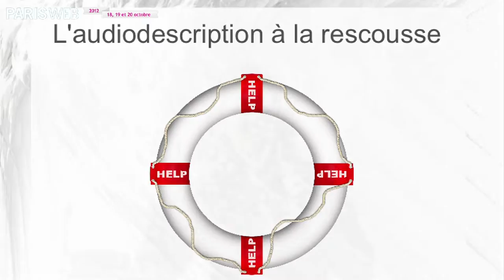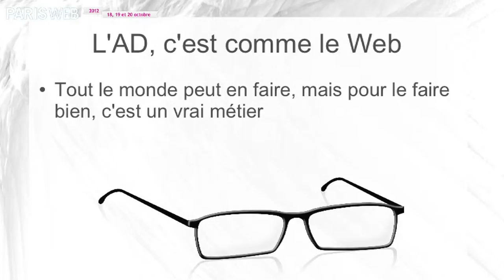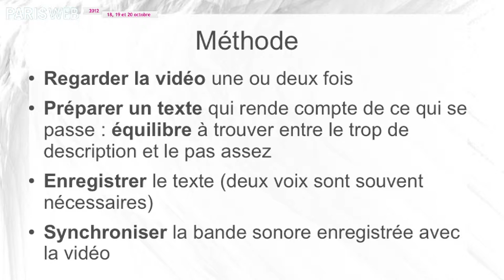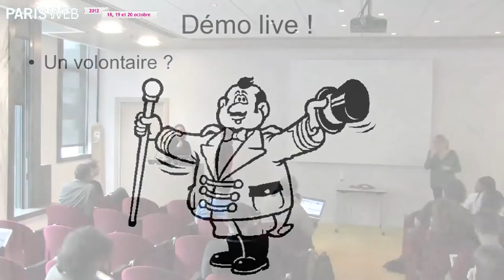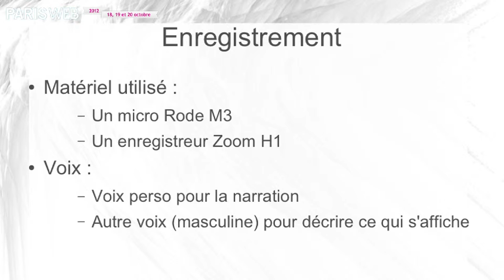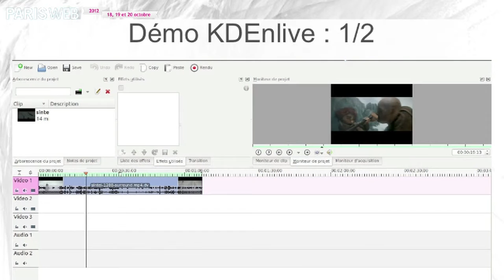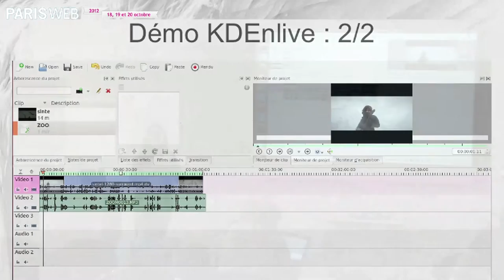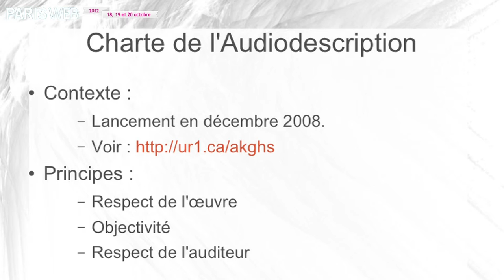L'audiodescription pour sauver l'humanité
Conférence donnée à Paris Web le 18 octobre 2012.

Vidéo et diaporama au format PDF sur le site de Paris Web